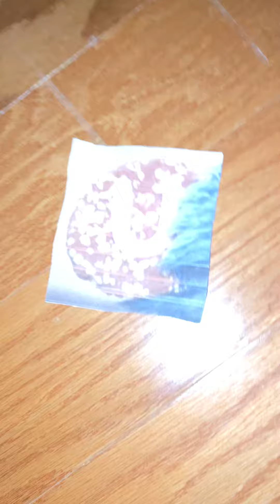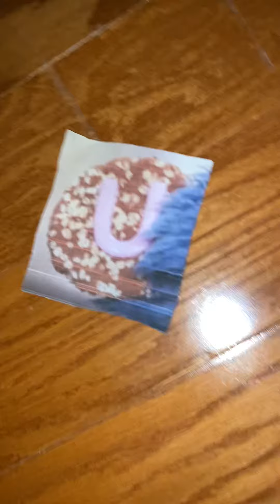Sesame Street Cookie’s Letter Of the Day U